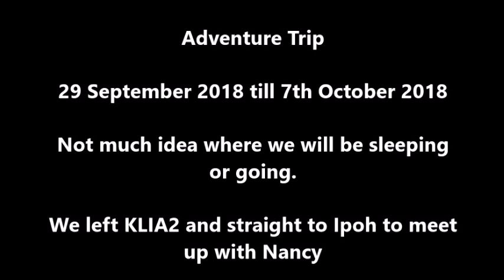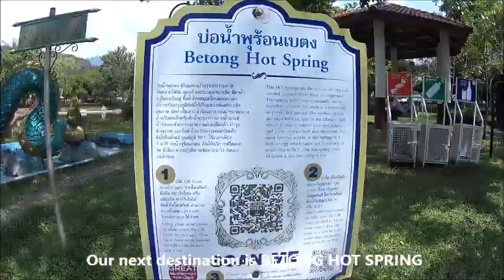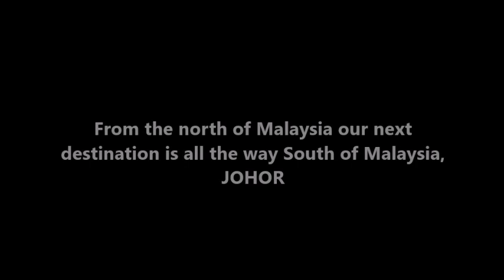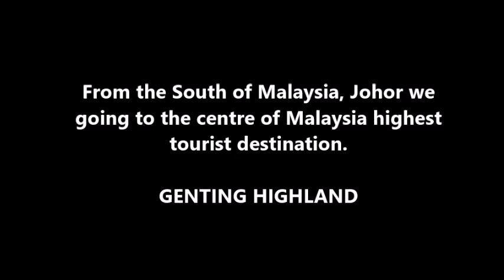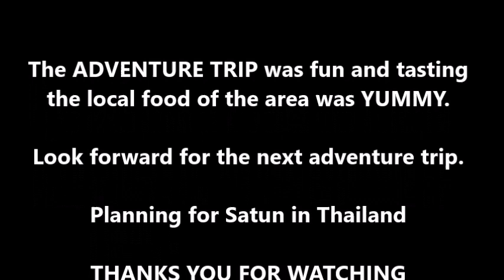ADVENTURE TRIP for ANNA JEANNIE & NANCY